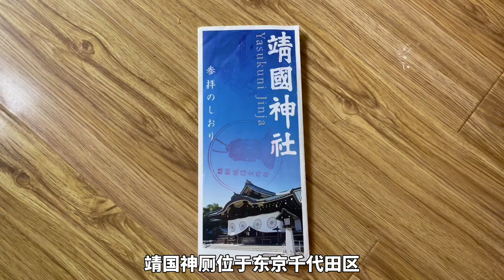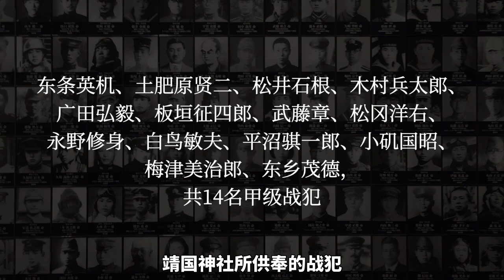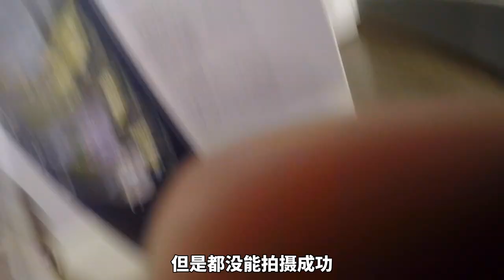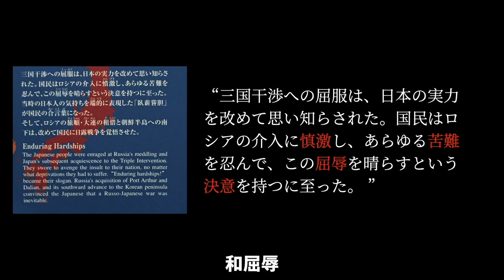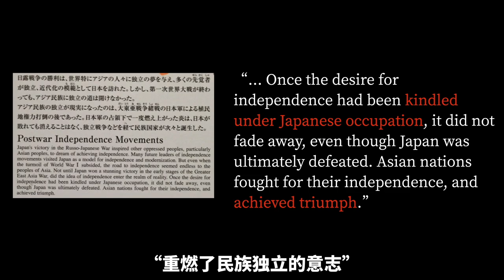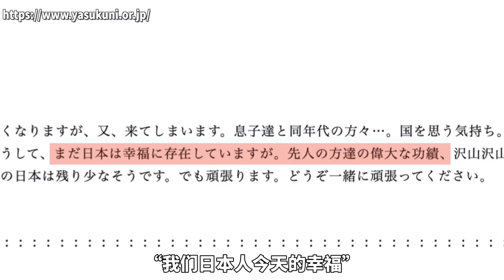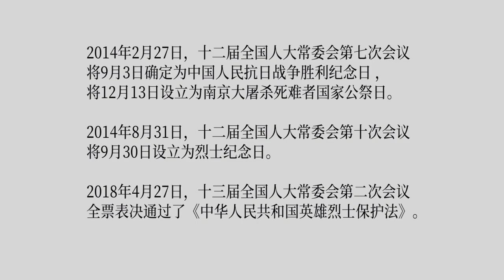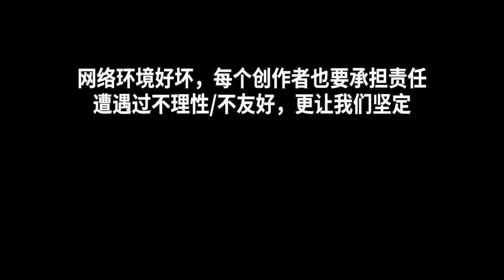我們偷拍了靖國神社！日本的另一面讓中國人脊背發涼……We secretly shot the Yasukuni Shrine! IT MAKES OUR BACK CHILLS!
靖国神社 南京大屠杀 日本 Yasukuni Shrine#

臭名昭著的靖国神社，中国人都听说过，
但是里边究竟都有什么，却鲜为人知。
2016年我们偷拍了靖国神社，
日本的另一面让人不寒而栗。
除了极端情绪、隔空谩骂，
“作为一个中国人，我们还能做什么？”——
这是来自于两个旅行博主，
多年之后给出的答案。